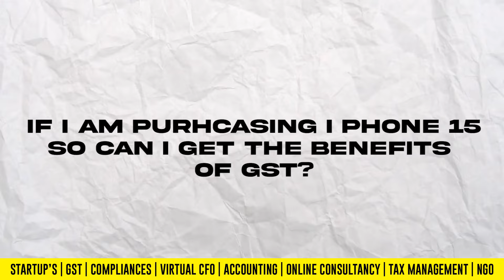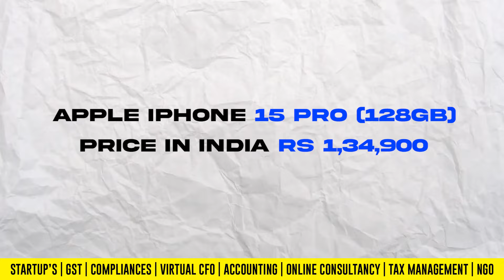How to Get GST Benefit On Mobile Phone Purchase | Iphone15 India | Startroot Fintech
Are you ready to save big on your next mobile phone purchase? In today's video, we're going to show you exactly how to maximize your GST (Goods and Services Tax) benefits when buying a new smartphone!

GST benefits can make a significant difference in the final price you pay for your mobile device, and we'll walk you through the entire process, making it easy to understand and implement. Whether you're a tech enthusiast looking for the latest gadgets or a budget-conscious shopper, this video is packed with valuable information.

1. You should be a "GST Registered Person"
2. You have purchased products/services for “Business use” and as well as it should be "used in the furtherance of business". NOT FOR PERSONAL USE
3. Rest Conditions are subject to Sec 16 of CGST Act 2017: Eligibility & conditions for taking ITC:
a. There should a possession of document proof like Tax Invoice or Debit note for products/services purchased.
b. Recipient has received the goods/services or both.
c. Subject to Sec 41, tax charged in respect of such supply has been paid to government either in cash or through utilization of input tax credit,
d. Supplier should furnish Return u/s 39
e. There is one more important condition regarding entitlement of Input Tax Credit is that the ITC can be claimed when it appears in GSTR-2A and GSTR-2B which is possible only when GSTR-1 has been filed by the Outward Supplier on the respective due dates.
Don't miss out on the chance to save money on your next mobile phone purchase. Watch this video now and start taking advantage of the GST benefits that are rightfully yours!

If you found this video helpful, please give it a thumbs up, share it with your friends, and subscribe to our channel for more valuable tips and tutorials on tech, finance, and much more.